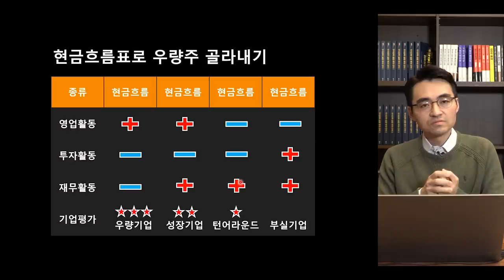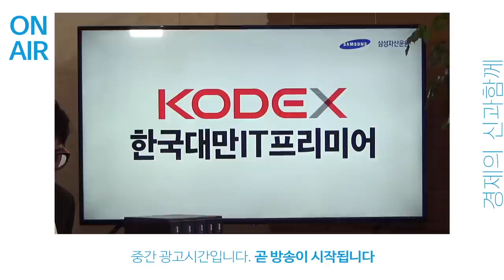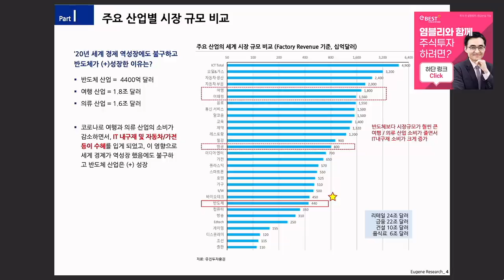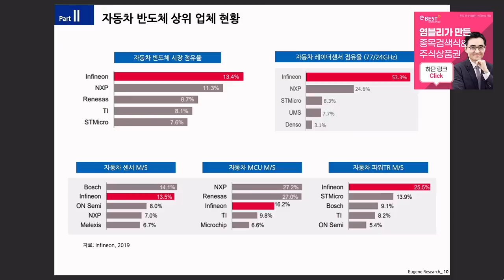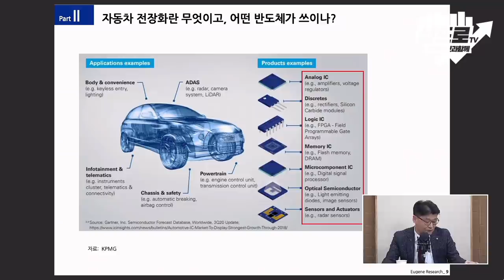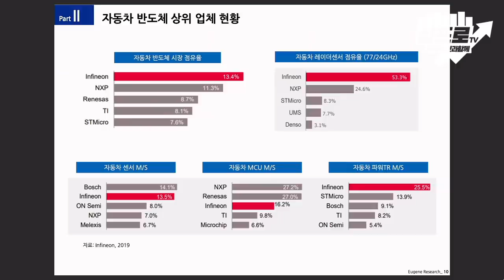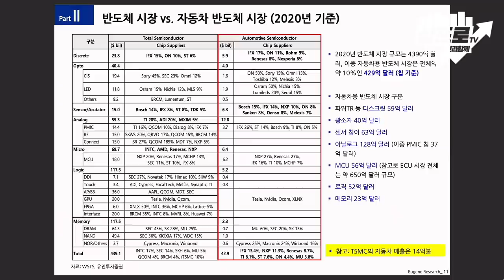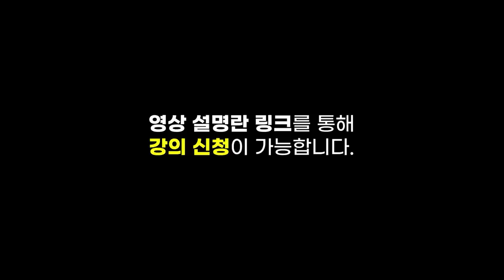[심층 인터뷰] 슈퍼사이클이라던 반도체.. 주가가 조정받는 이유와 앞으로는? f.유진투자증권 이승우 센터장